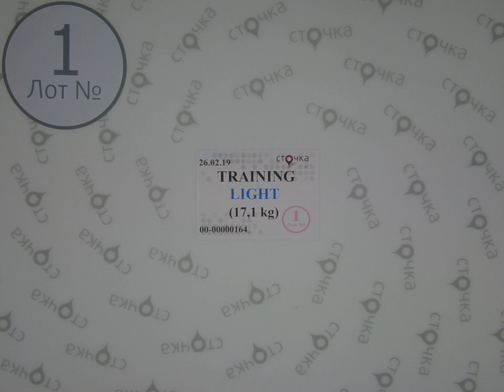Training Light*1 секонд хенд одежда оптом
TRAINING LIGHT (лот №1)
Микс спортивной одежды (секонд хенд)
Сезон: Демисезон
Страна: Германия
Цена за мешок: 120.55 евро
Цена за кг .: 7.05 евро
Вес мешка, кг.:17.1